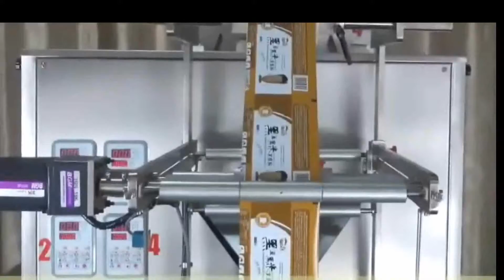tea bag packing machine, tea bag filling machine, tea powder packing machine,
LANDPACK tea bag packing machine, tea bag filling machine, tea powder packing machine,